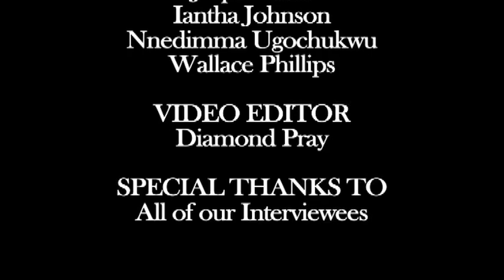Native American Heritage Month Family Day 2011 Video Interviews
During the 2011 Native American Heritage Month Family Day Event, held at the Smithsonian National Museum of the American Indian, a team of ARTLAB+ teens filmed video interviews, asking festival goers about their connection to nature. To learn more about ARTLAB+ Production Teams and other programs, visit artlabplus.si.edu.